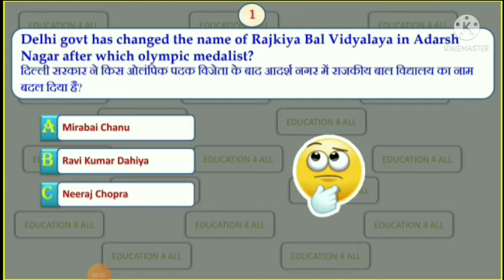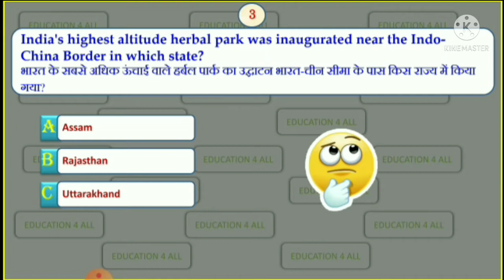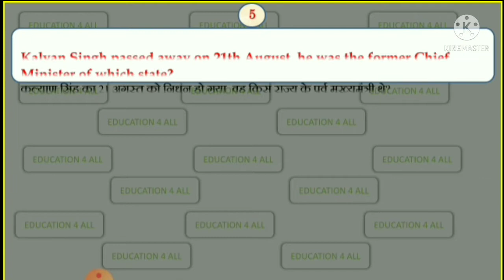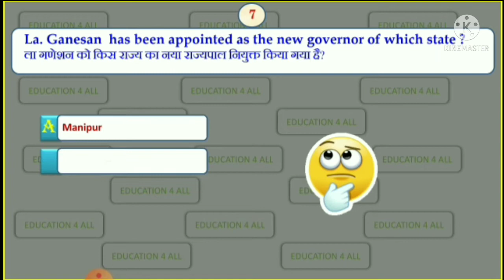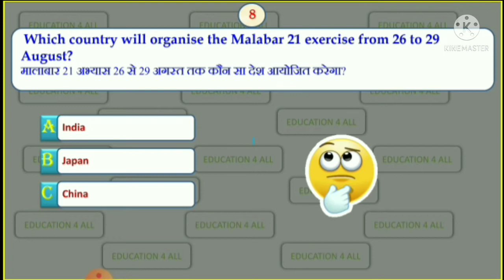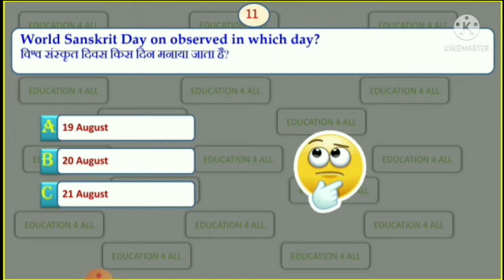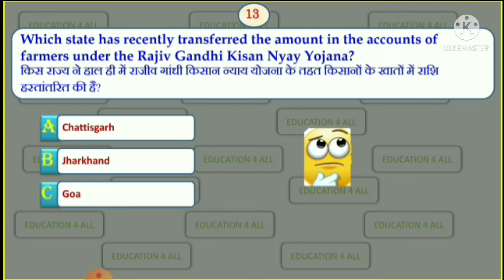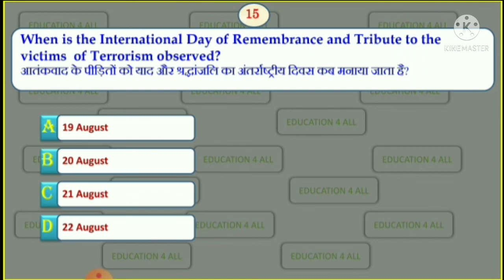24 AUGUST 2021 MOST IMPORTANT CURRENT AFFAIRS||TOP-15||FOR SSC,BANK,RAIL,POLICE,UPSC & OTHER EXAMS.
All Competitive exam related Current Affairs with Extra Facts & Most Relevant information are covered in specif manner.
SSC Previous Year Paper solved.
Every Section Playlist is created for your help to find out the topics easily.Visit the playlist to watch complete video of every Month & Previous Year Solved Paper relevant for upcoming Exams.
Daily Monthly Current Affairs for SSC,BANK, RAILWAY, POLICE,NDA,UPSC,PSC & ALL OT#MOST
01 AUGUST 2021 IMPORTANT CURRENT AFFAIRS||TOP-15||FOR SSC,BANK,RAIL,POLICE,UPSC & OTHER Exams.
If have any suggestion regarding video or any topic mention it in comment box.
keep Learning & sharing knowledge among your friends.
video is made to give you success to achieve your dream of Government Job.
MOST IMPORTANT
RELEVANT EXAM ONLY
QUESTIONS
Educational 4 All